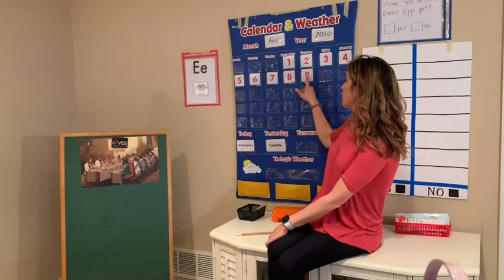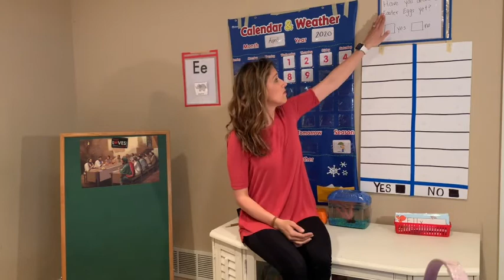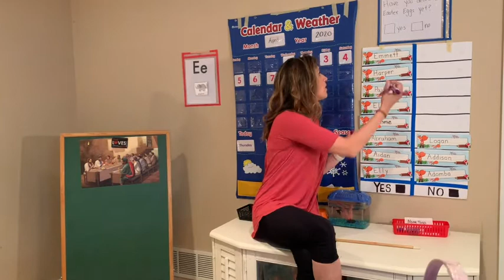Thursday Morning Meeting